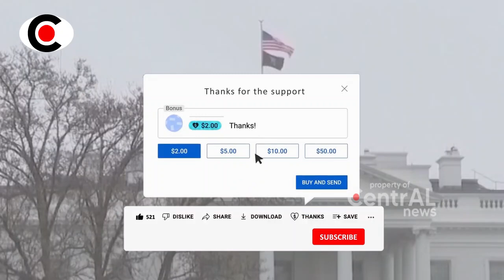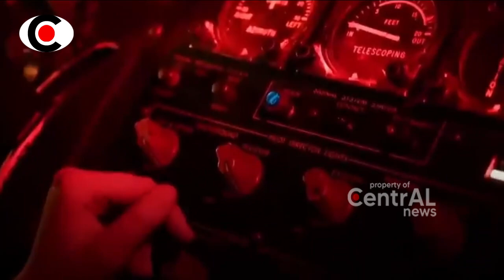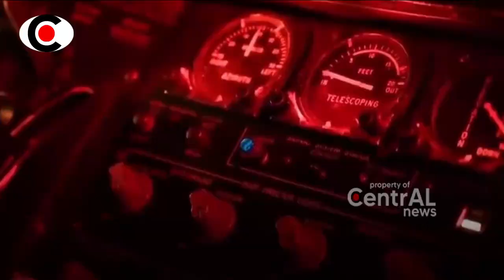BERITA TERKINI ~ MASYA ALLAH IR4N H4JAR F35 DAN KAP4L PER4NG MAMARIK4, IRGC MAKIN PERK4SA LAWAN AS..